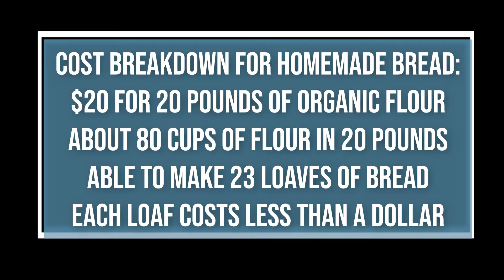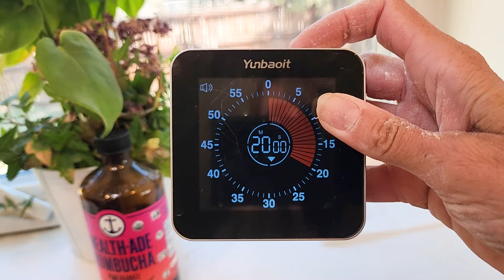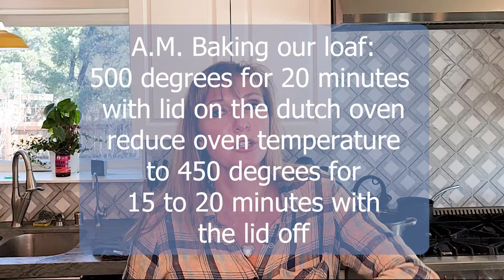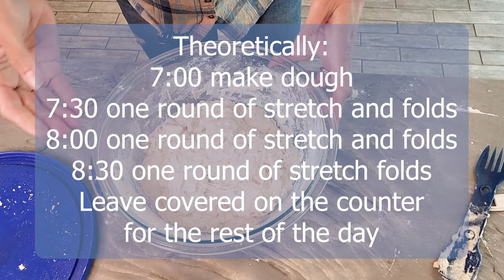CAN SOURDOUGH FIT INTO MY BUSY MOM LIFE? 24 Hours of sourdough life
I have wondered if sourdough was just a pipe dream for me. Everyone knows it requires commitment and scheduling. Is this adding too much extra onto my plate? In this video I explore how sourdough can fit in a busy mom life and bring all that sourdough brings to the family. I wanted to make my kids fresh bread and this is how I am doing it. Please enjoy this video and my beginner sourdough journey.

I am Danielle, a homeschooling mother of 7, that wants to encourage you in your own crazy and rewarding mom journey.